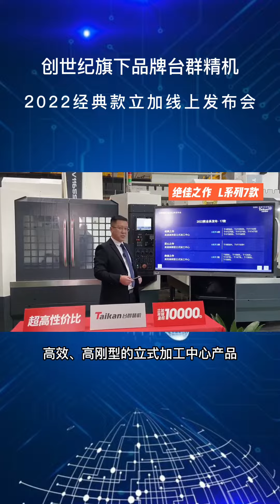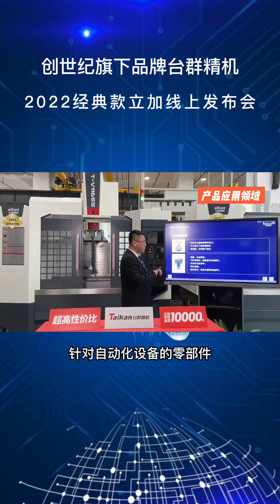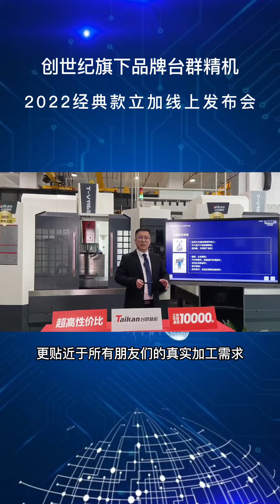T-V850M new machine released, live review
Taikan Precision Machinery, the source manufacturer!
One-stop service with free delivery!
Good stability, easy operation and assured quality.